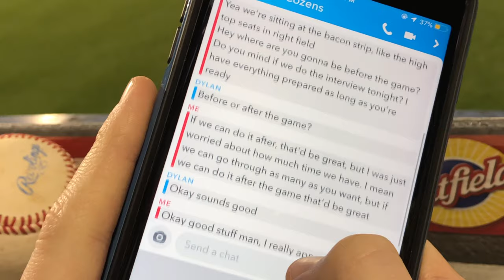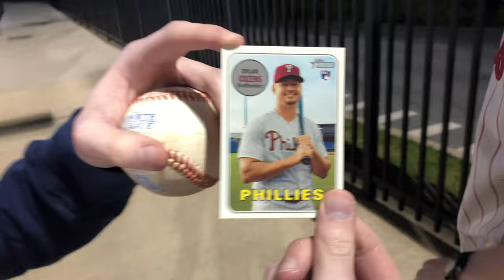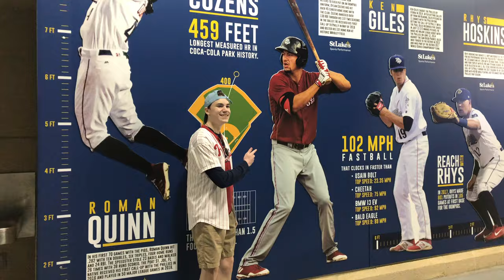Dylan Cozens Interview by Jake Finnerty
As Jake and I take yet another day trip, we decide to vlog our experience this time. However, this is no ordinary trip to watch a minor league baseball game...

Journalist. Jake Finnerty
Cameraman #1. Jason Ardan
Cameraman #2. Jake Lidle